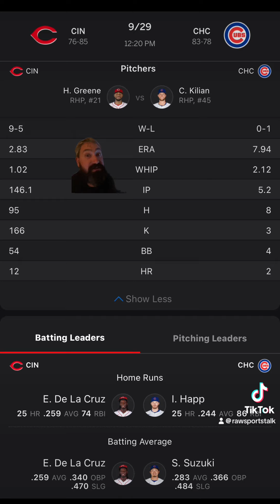Chicago Cubs VS Cincinnati Reds Free MLB Sports Betting Info 9/29/24